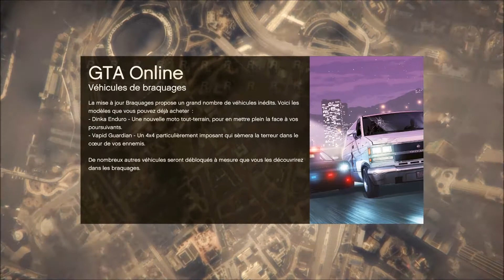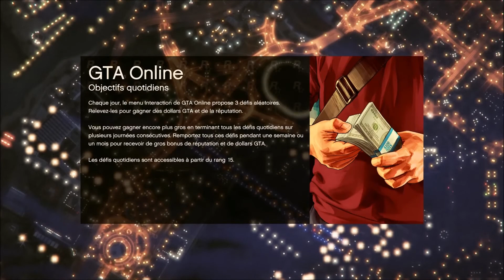[Défouloir] GTA Online - Ep. 6 : English Peoples Love GEMO [FR]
Arrivant à Los Santos, Marcus ne se doutais pas qu'il allait se faire violer, trouer, défoncer par une communauté si violente. Du coup, il demande de l'aide à ses viewers! Répondez à l'appel du Marcus!

J'attend tes conseils, tes astuces, tes critiques ( Constructives, j'en suis sur mon public est génial ^^ ), mais aussi si tu souhaites
tout simplement participer à une session ou à un épisode d'un de mes playthrough! N'hésite pas non plus à m'inviter sur un serveur Starbound, dans une partie de
Borderlands : The Pre-Sequel, se faire quelques cubes dans Robocraft, quelques fights dans DragonBall Xenoverse, quelques draugr dans The Elder Scrolls Online, ou même à faire un bout de route dans The Crew!